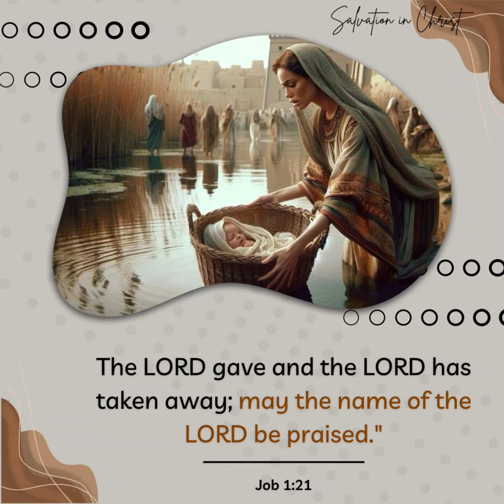THE GOD'S TALK || 28 SEPTEMBER 2024 || TOPIC: NOTHING ON THIS EARTH IS PERMANENT.